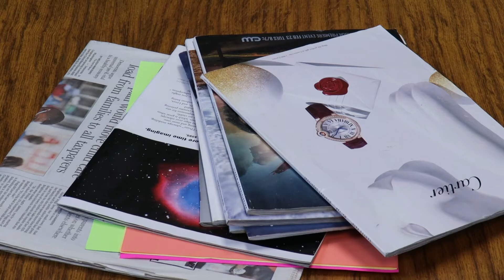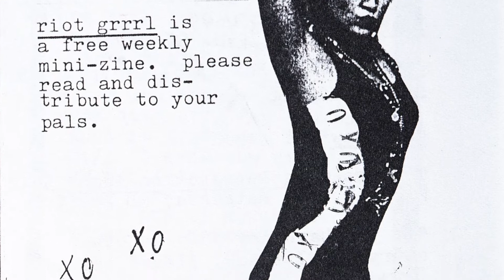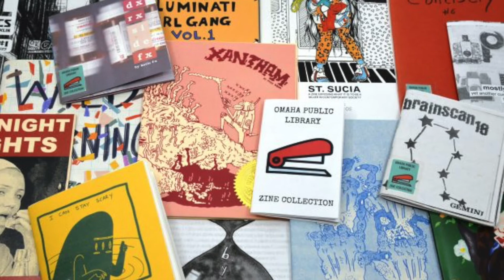What Is A Zine?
Learn about this creative art form.